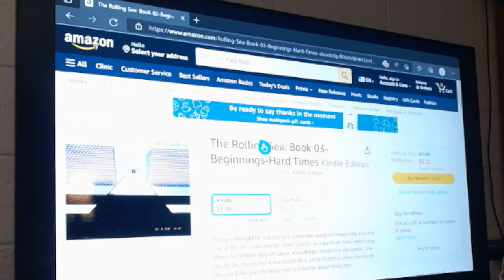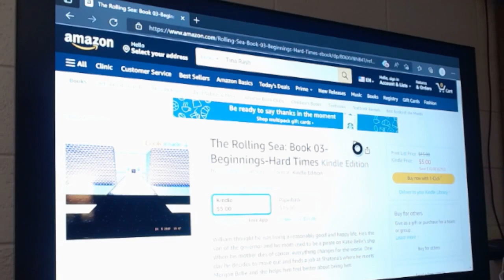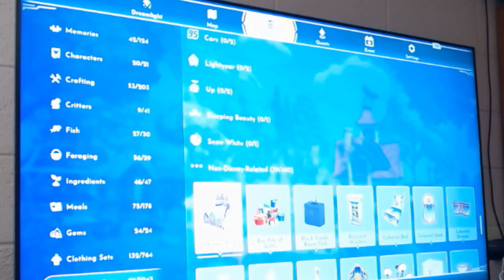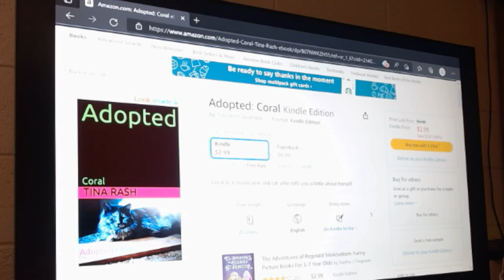Dreamlight Valley 76 Natalie January 18 2023